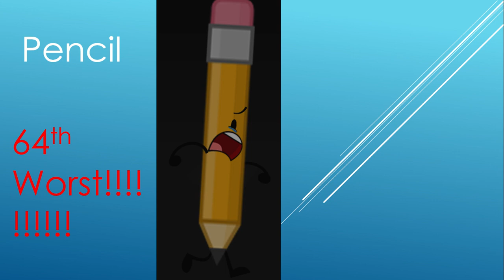Top 64 BFDI Contestants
If you like any of the characters i hate or hate any of the characters i Like I can handle your opinion